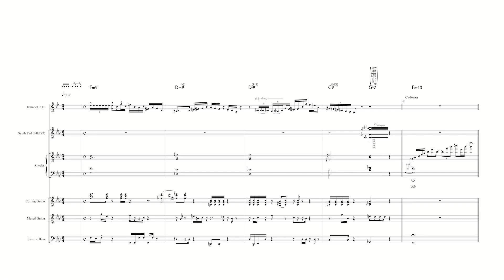ドミナント・コード上で減八度由来の音を使う例【微分音 / Microtonal】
ベースの減八度使用にインスパイアされ、トランペットも同様に減八度を使うというフレーズに仕立てています。ブログ解説用。